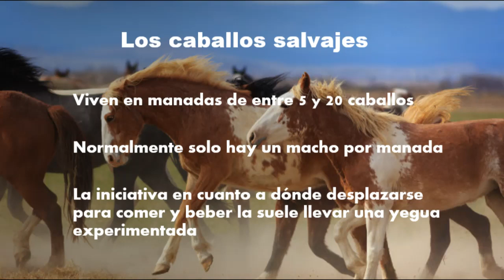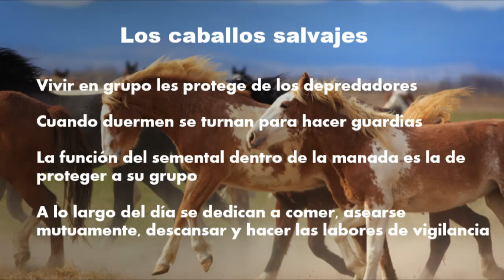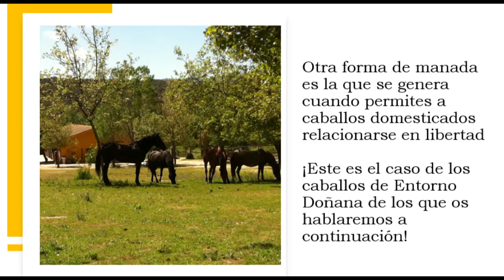Caballos en libertad: Organización de la manada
Centro Ecuestre Entorno Doñana